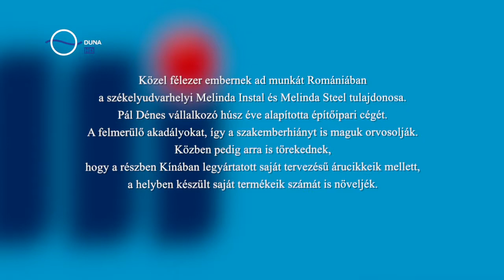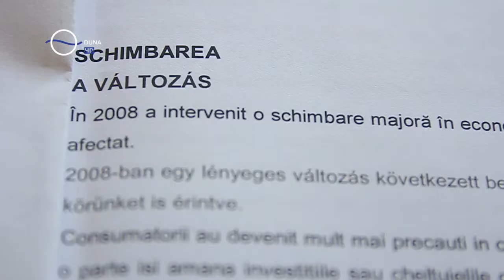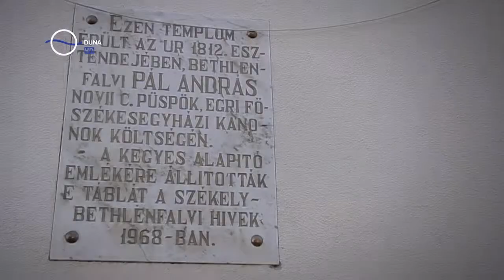Pál Dénes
This video is about Pal Denes